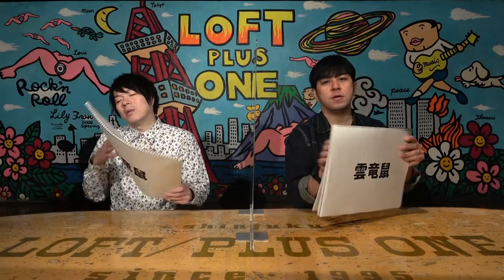【ムヒョとロージーの魔法律相談事務所③】好きな魔法律使者ランキング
参考文献：【ムヒョとロージーの魔法律相談事務所】西義之先生